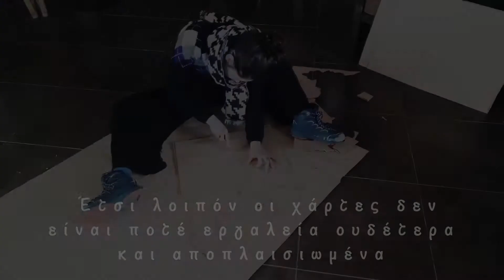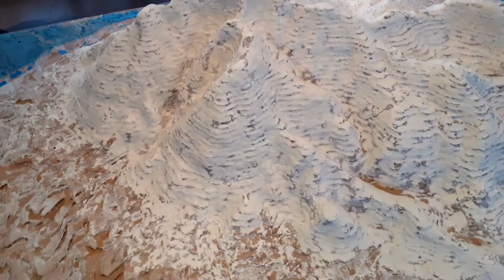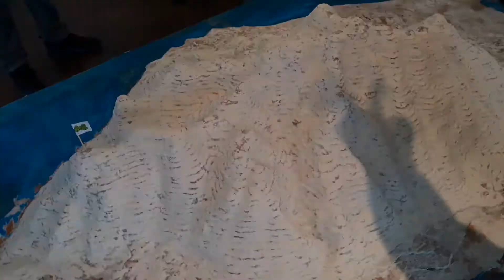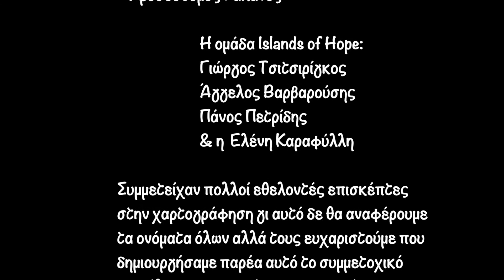Εργαστήρι συμμετοχικής χαρτογράφησης της Σαμοθράκης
Εργαστήρι συμμετοχικής χαρτογράφησης της Σαμοθράκης σε τρισδιάστατο μοντέλο ή …ας βάλουμε το νησί στο δωμάτιο!

Σύντομη Περιγραφή Εργαστηρίου:
Οι χάρτες δεν είναι μόνο γραμμές και σύμβολα πάνω σε κομμάτια χαρτί. Μπορεί να είναι επίσης ιστορίες, διάλογοι, ζωές και τραγούδια ενός τόπου. Έτσι λοιπόν οι χάρτες δεν είναι ποτέ εργαλεία ουδέτερα και αποπλαισιωμένα από την κοινωνία και τις πολιτικές που τους δημιουργούν. Συχνά γίνονται εργαλεία σχεδιασμού που αφορούν χρήσεις γης, διαχείριση φυσικών πόρων, κατασκευής οδικών έργων κ.α.

Η συμμετοχή των πολιτών στον σχεδιασμό που αφορά τις κοινοτητές τους μέσω της θεσμικής διαβούλευσης μπορεί να αποτελέσει ένα βήμα ενδυνάμωσης, αλλά συχνά η γνώμη των “ειδικών” επιβάλλεται καθώς “μιλούν τα στοιχεία και η εξειδικευμένη γνώση”. Σε αυτό το εργαστήρι θα δημιουργήσουμε ένα τρισδιάστατο μοντέλο του νησιού. Θα αποφασίσουμε από κοινού τι θα παρουσιάζει ο χάρτης αυτός δίνοντας αξία στην τοπική γνώση των κατοίκων. Έτσι η κοινότητα θα αποκτήσει το δικό της εργαλείο χωρικού σχεδιασμού, ένα εργαλείο επικοινωνίας του οράματός της με τους υπεύθυνους λήψης αποφάσεων και ένα μέσο λήψης τεκμηριωμένων αποφάσεων όσον αφορά την βιώσιμη διαχείριση των τοπικών πόρων.